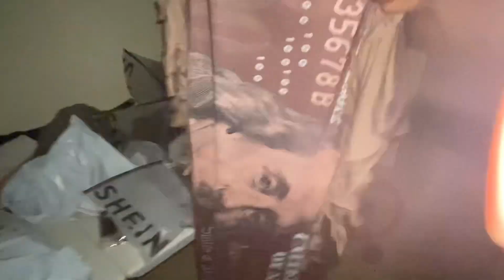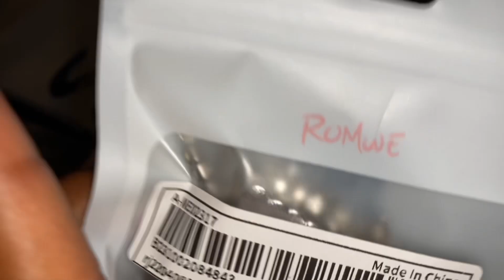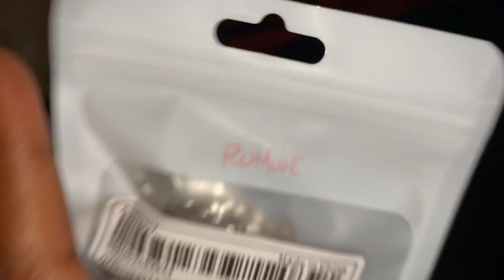Opening Shein delivery order @SHEINOFFICIAL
Opening delivery order and try on !